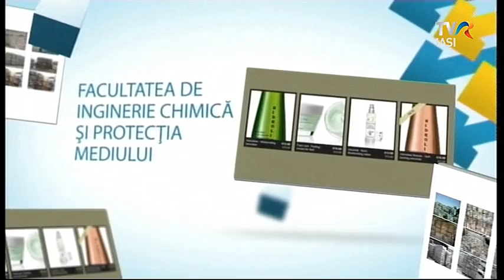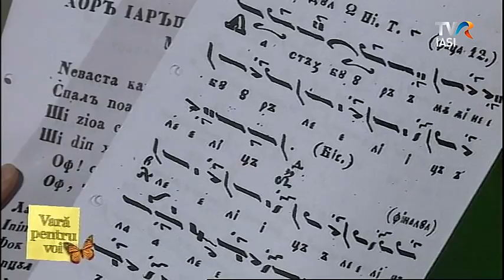Vara pentru voi, 5 iulie 2016